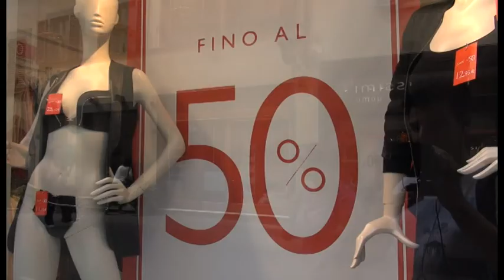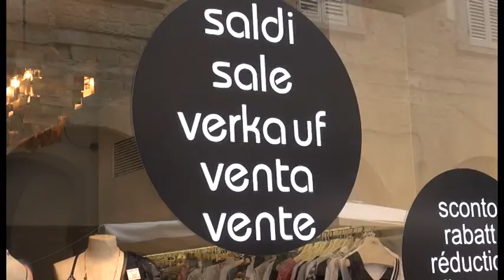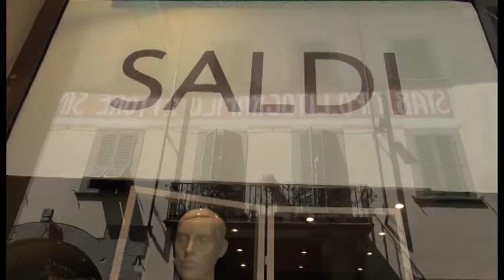Partono anche ad Arezzo i saldi estivi